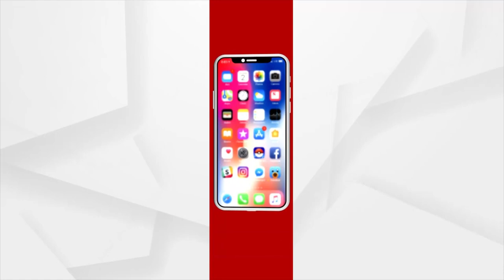Sata Katha || ମେନ କୋର୍ସ ନାହିଁ , ଖାଲି ଷ୍ଟାର୍ଟର !